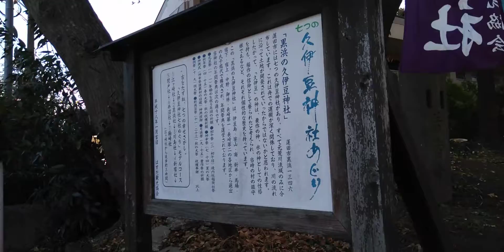心霊なの？パワスポなの？蓮田市７つの久伊豆神社 無編集版 KUROHAMA １